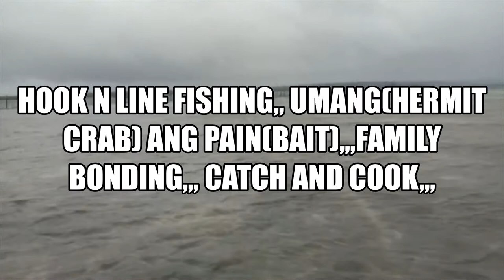Hook and line fishing,,, umang(hermit crab) ang pain,,family bonding,,, catch and cook,,,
kasagsagan ng bagyong auring,,, walang pang ulam,,, namingwit sa tulay,,,